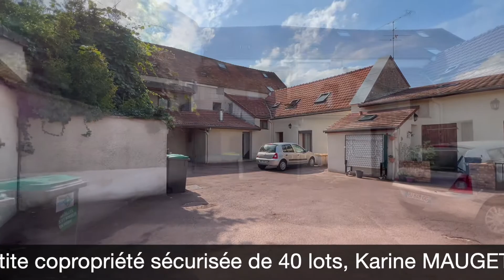TROP TARD, c'est VENDU 😊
Seine-et-Marne 77 - GRISY-SUISNES - 77166 - APPARTEMENT STUDIO

Bien vendu par Karine MAUGET, négociatrice et conseillère indépendante en immobilier du réseau Dr HOUSE-Immo.

Karine MAUGET, négociatrice et conseillère en Immobilier d'habitation Dr House-Immo
RSAC 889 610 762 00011 - Meaux